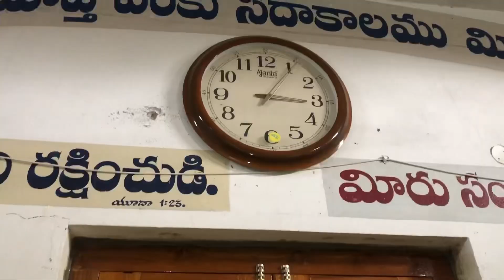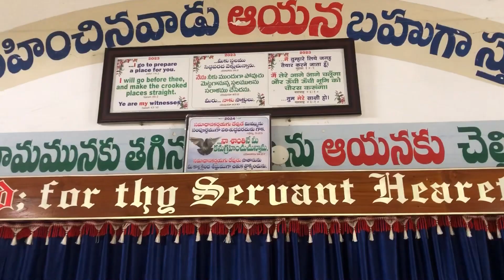We wish u all A very Happy new year and god bless you all # new year # yevaru chupinchaleni